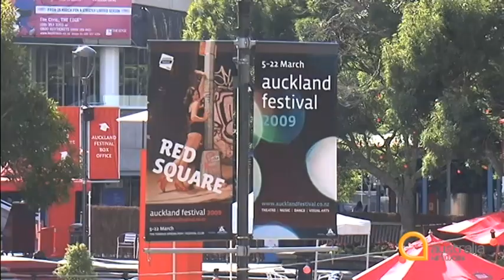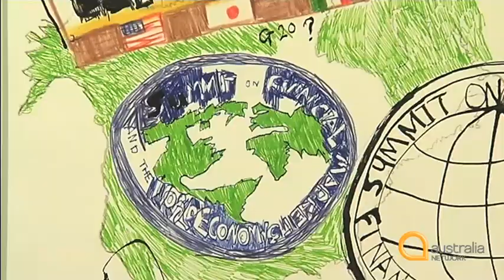Pacific Pulse - Episode 30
In this episode of Pacific Pulse, Tania Nugent is in Tonga where a new project is tackling the national obesity problem by encouraging a local approach to healthier eating, promoting a return to growing and eating tropical fruit instead of high sugar, high fat, processed imported foods.

Clement Paligaru meets Papua New Guinean artist, Jeffrey Feeger, as he experiences cosmopolitan Aucklands art scene on a residency program that inspires a new direction in his work.

And we join the multicultural bustle of the Pacifics biggest produce market on a Saturday morning in Suva, Fiji.